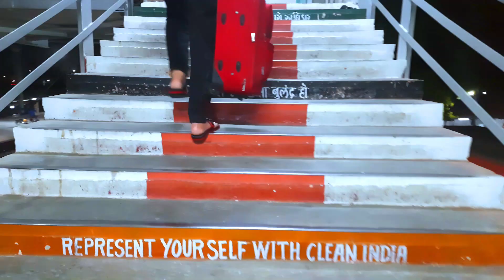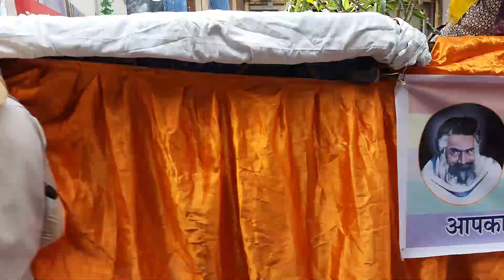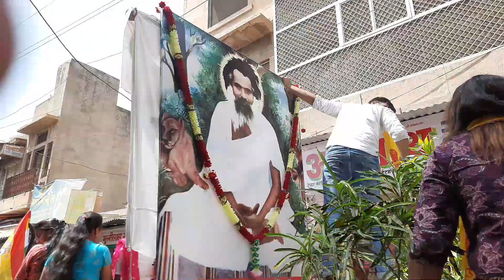The Ultimate Mahaveer Jayanti Vlog- jodhpur Visit || Vlog 18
again a glimpse from my time at Jodhpur, Rajasthan.
Well, the time was just amazing but was only able to make 2 vlogs out of it. just 1st was one just lit- vo nhi dekha toh jao channel pr and fatafat deklo.